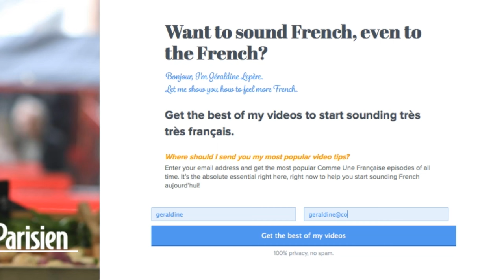L'école en France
Learn about the French school system, from “CM2” all the way to “le collège”.

LEARN MORE REAL, EVERYDAY FRENCH - FOR FREE!

Ready to learn more real French? My FREE email crash course will help you double your Frenchness in just 10 days.

Learn familiar vocabulary, everyday expressions, and a touch of French slang to better understand real spoken French.

In France, a quarter of the population is in the education system ; public instruction is compulsory and free of charge up until 16 years old, and heavily subsidized for higher education.

But it doesn’t mean it has to make sense, though…

When French children go to school, they go through « CM2 », end up in « Terminale » at 18, after four years in « le collège ». Let’s try to figure out what this all means.

Find the free EXTENDED LESSON and ask me questions about this French lesson on the Comme une Française blog. It includes a full written lesson, with all the French expressions, more specific vocabulary you can use, and extra resources.

Watch my most popular videos + read the full written lesson with even more French expressions, French vocabulary, French culture and extra resources.

It’s all 100% free, no subscription needed. :)

Our curated playlists of free French lessons, just for you. Improve your French now with the lessons that YOU need.

=== ABOUT GÉRALDINE ===

Bonjour ! I’m Géraldine Lepère, the founder of Comme une Française (= “Like a French woman”) and your new French best friend. :)

Each Tuesday, I share a fun, fresh and bite-sized lesson on French language and French culture–from how to avoid embarrassing mistakes to must-know pop-cultural references!

Since 2012, with more than 7 million views from students in more than 56 countries, I’ve been helping people just like you gain the confidence to really talk in French. I help you go way beyond your “textbook” French from high school, and learn to speak real, practical everyday French.